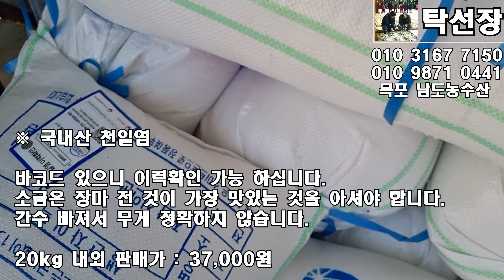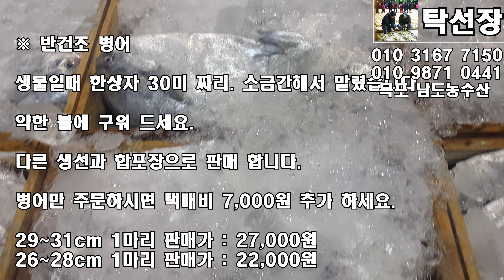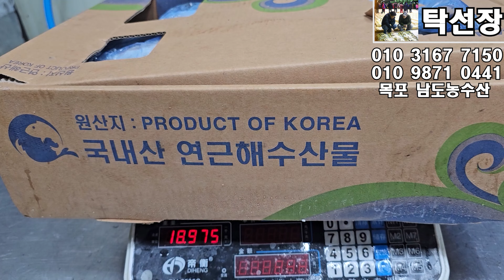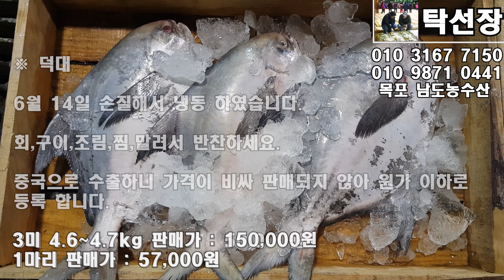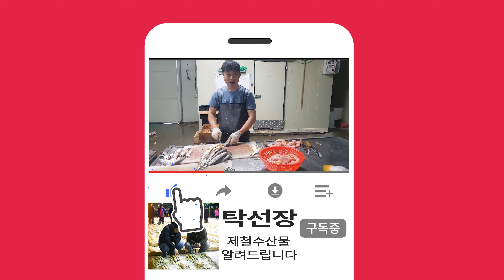8월 2일, 잡젓, 천일염, 마른생선, 냉동생선, 멸치액젓, 갈치젓갈쌈장, 맛있게 드시고 항상 건강하세요(탁선장 목포 남도농수산 010 3167 7150)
※ 말린 풀치

손질해서 말렸으니 조림으로 드세요.

작은 씨알이고 크기 차이 있습니다.

보관은 냉동하세요.

30마리 내외 판매가 : 29,000원(0) 김*권님

※ 국내산 천일염

바코드 있으니 이력확인 가능 하십니다.

소금은 장마 전 것이 가장 맛있는 것을 아셔야 합니다.

간수 빠져서 무게 정확하지 않습니다.

택배 배송이 2~3일 늦어질 수 있으니 이해 부탁 드립니다.

간수 빠져서 무게 감량 차이 있습니다.

20kg 내외 판매가 : 37,000원 (00)

※ 잡젓

국내산 천일염으로 소금간 한 것 입니다.

김장 비닐 두장 준비해서 그릇에 겹쳐넣고 옮겨 담으세요

국물이 젓갈 위에 올라와 있도록 비닐을 잘 묶어 주세요.

6개월 후 부터 드시기 시작하고 판단 하세요.

그늘에 보관하세요.

냉동 아니고 생물이고 여러가지 섞인 것 입니다.

10kg 판매가 : 37,000원 (00) 김*권님

※ 반건조 황석어

조림, 구이, 반찬 하세요.

크기 차이 있으며 마릿수 많습니다.

1kg 판매가 : 30,000원 (00) 5556님

※ 반건조 병어 (합포장으로 판매)
제가 소금간해서 말렸습니다.
약한 불에 구워드세요.

다른 생선과 합포장으로 판매 합니다.

병어만 주문하시면 택배비 7,000원 추가 하세요.

29~31cm 1마리 판매가 : 27,000원 (00)

26~28cm 1마리 판매가 : 22,000원 (00)

※ 특대 10미 고등어 (냉동)  9.4kg 정도

사진은 18.9kg 나오는데 20미를 잰 것 입니다.

냉동전문업체에서 바로 냉동해서 선도 좋으며 마리당 43cm 내외 입니다.

여러상자라서 무게 차이 약간 있습니다.

조림,구이,자반으로 드시고 구이할 때 물 뿌려서 구우시고 호일에 싸서 구우면 더 맛있습니다.

10미 9.4kg 내외 한상자 판매가 : 49,000원 (00)

※ 거북손

만재도에서 조업하여 삶아서 냉동하였습니다

받으시면 뜨거운 물에 3분정도 데워 드시거나 전자렌지에 데워 드세요.

다른 생선과 합포장으로 판매합니다.

거북손만 주문시 택배비 7,000원 추가하세요.

1kg 판매가 : 18,000원 (115)

※ 알찬 활 암꽃게

5월 중순에 살아있는 상태로 냉동하였으며 알 가득 차 있습니다.

게장, 무침, 삶아서 드세요.

배송중에 다리 떨어지니까 이해 부탁 드립니다.

2kg(12미 내외) 판매가 : 54,000원

3kg(18미 내외) 판매가 : 79,000원

※ 덕대

6월 14일 손질해서 냉동 하였습니다.

회,구이,조림,찜,말려서 반찬하세요.

중국으로 수출하니 가격이 비싸고 판매되지 않아 원가 이하로 등록 합니다.

3미 4.6~4.7kg 판매가 : 150,000원 (00)

1마리 판매가 : 57,000원

※ 갯가재(쏙대기)

살아있는 갯가재를 냉동하였습니다.

암, 수 섞여 있으며 삶아드시고 무쳐 드시고 장담궈 드세요.

3kg 판매가 : 39,000원 (00)

※ 멸치액젓

생멸치75% 국내산 천일염25%

3년 숙성으로 맛이 좋습니다.

유통기한은 25년 8월이며 작업할때 수시로 바뀝니다

※ 젓갈 쌈장
1kg은 그릇에 담고, 4kg은 봉지에 담겨져 있고, 16kg은 1깡 입니다.

1kg 판매가 : 18,000원
4kg 판매가 : 51,000원
16kg 판매가 : 160,000원